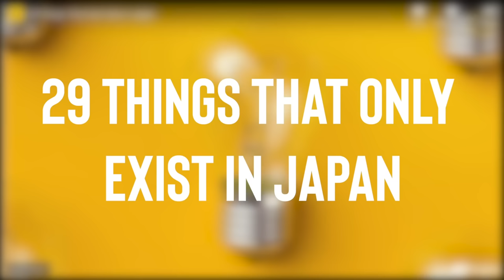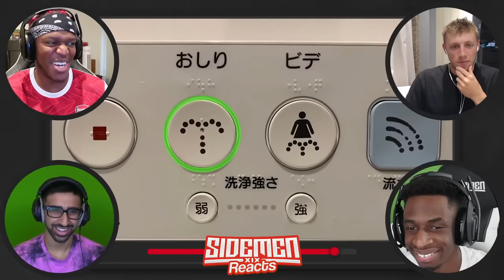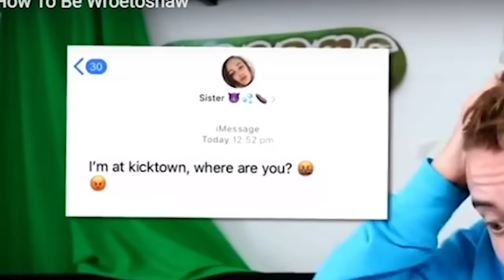TWO HOURS OF SIDEMEN REACTS